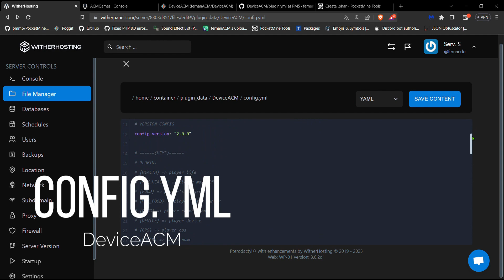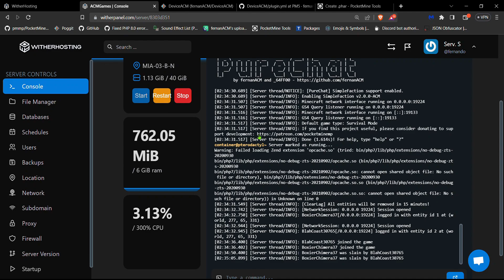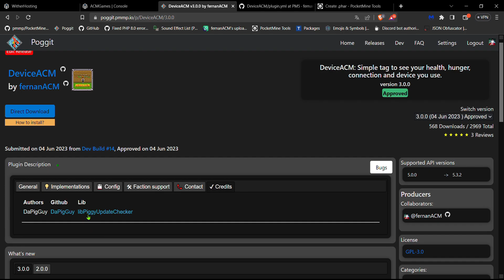DeviceACM PocketMine-MP 5.0 Plugin | [FREE DOWNLOAD] | MINECRAFT PE 1.20 - 1.20.10+ | DeviceTag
▬▬▬( MI BLOG )▬▬▬

▬▬▬( SPONSOR )▬▬▬

▬▬▬( DATOS PLUGIN )▬▬▬

Plugin: DeviceACM
Autor: fernanACM
Version: 4.0.2
API: 5.3.0+
SoftWare: PocketMine-MP

▬▬▬▬▬( Download )▬▬▬▬▬

▬▬▬▬▬( Dependencies )▬▬▬▬▬

▬▬▬▬▬▬( Contacto )▬▬▬▬▬▬

▬▬▬▬( TIEMPOS )▬▬▬▬

00:00​​​​​​​​​​​​​ - Intro
00:17 - Demostración: DeviceACM
01:23 - Final